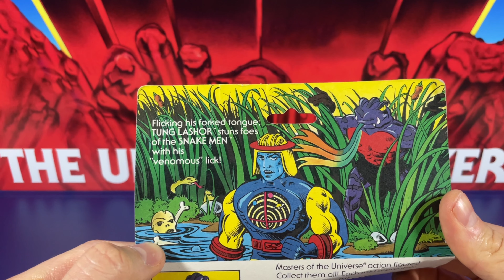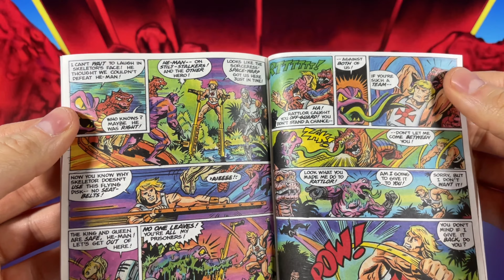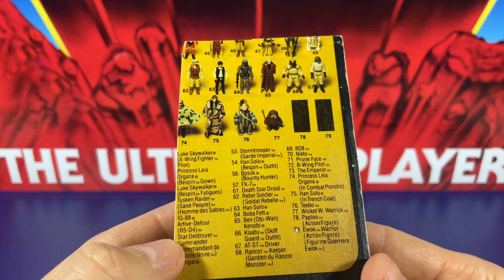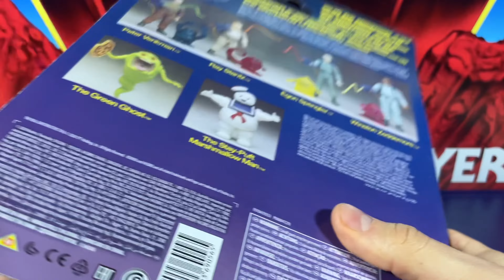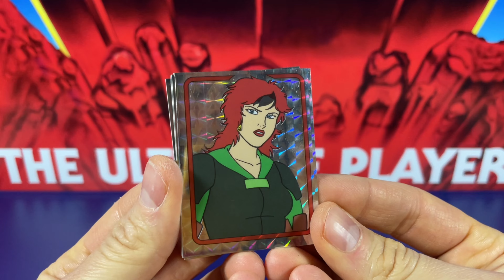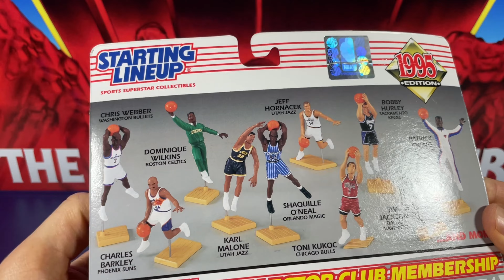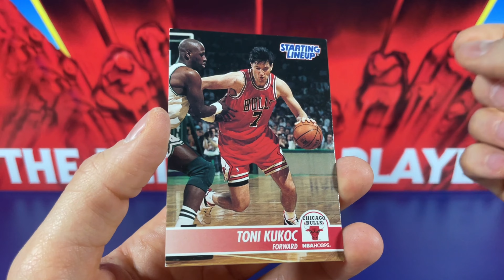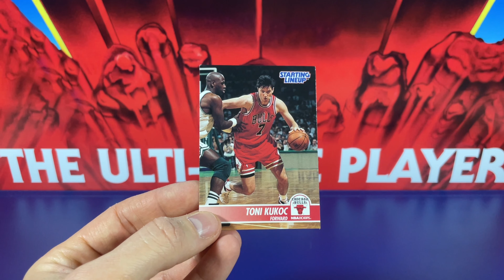Wie geleckt! Unboxing MOTU Tung Lashor, Star Wars Teebo, Nien Nunb, Ghostbusters Slimer & Toni Kukoc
Ihr mögt Retro? Dann empfehle ich euch der Facebook-Gruppe Retromaniacs beizutreten. Hier findet ihr alles zu den 80ies, 90ies, 2000 und mehr. Ihr werdet euren Spaß haben

Das Video richtet sich an andere Fans und Sammler.

Im Video stelle ich vor:
- Toni Kukoc aus der NBA Starting lineup Reihe von Kenner
- Stonecold Steve Austin aus der WWE Classic Superstars Reihe von Jakks Pacific
- Ghostbusters Slimer aka Green Ghost
- Tung Lashor vintage MOTU Reihe von Mattel
- MASK Sticker von Panini

Keines der im Video genannten Unternehmen (Mattel, Ebay, Jakks Pacific oder Hasbro) steht in Verbindung oder einer geschäftlichen Beziehung mit mir.